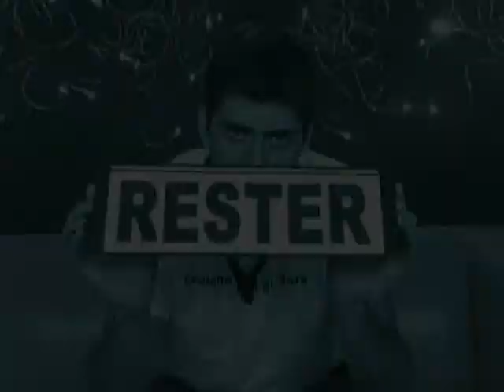Loft Story 6 La Revanche Quotidienne Du 21 Mai 2009 Part: 1/2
Loft Story 6 Québec La Revanche Quotidienne Du 21 Mai 2009 Part: 1/2